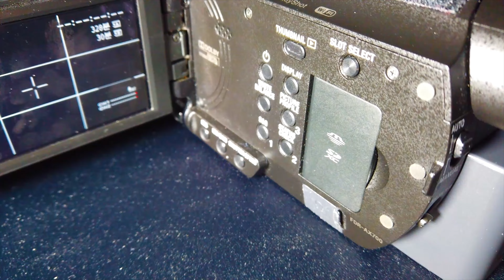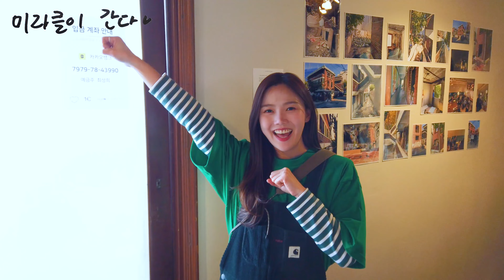[오마이걸] 📹미라클이 간다 EP.199 (엠카운트 다운 퇴근길 현장을 가다) - 230803 오마이걸 엠카운트 다운 퇴근길 현장 다녀오다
"해당 썸네일은 미리캔버스"

🎼BGM : OH MY GIRL (오마이걸) "Summer Comes (여름이 들려)" | Piano Cover 🎹 - Kail Piano 🎶

날짜 : 23/08/03
행사명 : 엠카운트 다운 퇴근길

촬영한 영상 재미있게 봐주세요